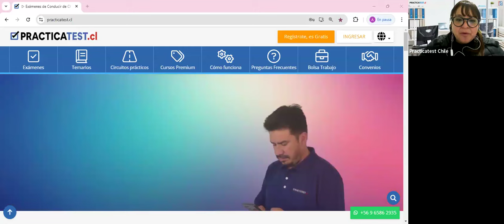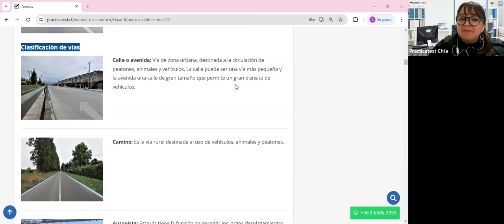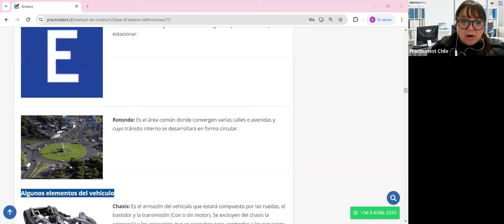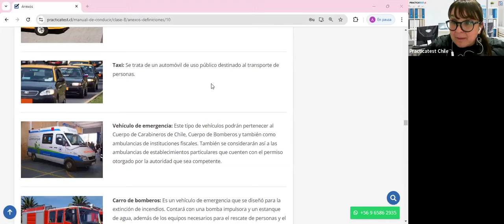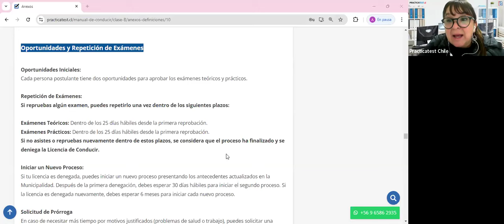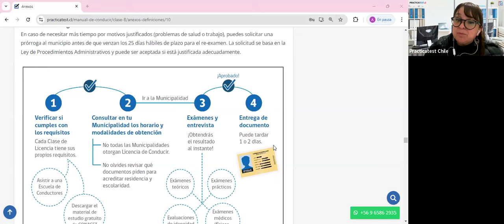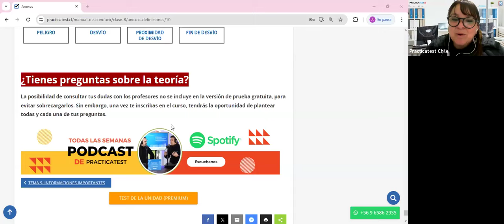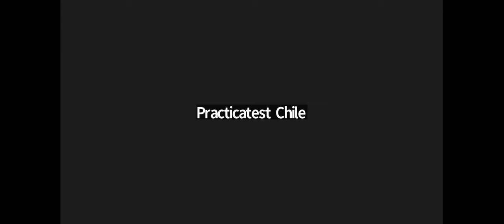Nuevo Libro para la conducción en Chile - Capitulo 10 - Licencia de conducir Chile 2024